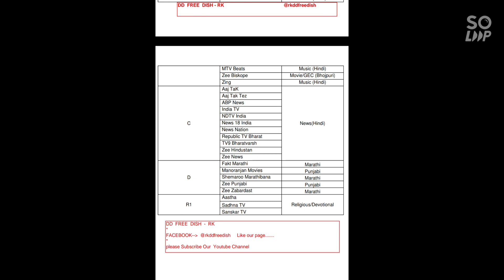DD FREE DISH (List of successful channels in 3rd annual (52nd) e-auction of MPEG-2 slot)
List of successful channels in 3rd annual (52nd) e-auction of MPEG-2 slots of DD
Free Dish.

These following channels should remain valid on DD free dish for the period from 1 April 2021 to 31 March 2022..

A+ .
ABZY Cool
Azaad
Big Magic
Colors Rishtey
Dangal
Shemaroo TV
Sony Pal
Star Utsav
The Q
Zee Anmol

* A
Aaho Music
ABZY Movies
B4U Kadak
B4U Movies
BDM
Bflix Movies
Dhinchaak
Enterr 10 Movies
Maha Movie
Manoranjan TV
Movie Plus
Rishtey Cineplex
Sony Wah
Star Utsav Movies

*B
9XM Music (Hindi)

*C
Aaj TaK
Aaj Tak Tez
ABP News
India TV
NDTV India
News 18 India
News Nation
Republic TV Bharat
TV9 Bharatvarsh
Zee Hindustan
Zee News

*D
Fakt Marathi Marathi
Manoranjan Movies Punjabi
Shemaroo Marathibana Marathi
Zee Punjabi Punjabi
Zee Zabardast Marathi

R1
Aastha
Sadhna TV Devotional
Sanskar TV